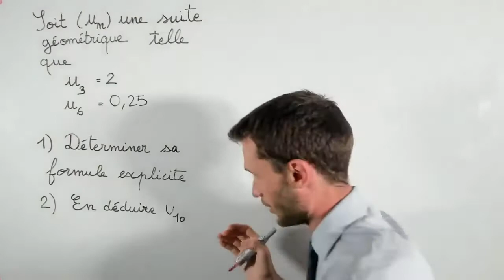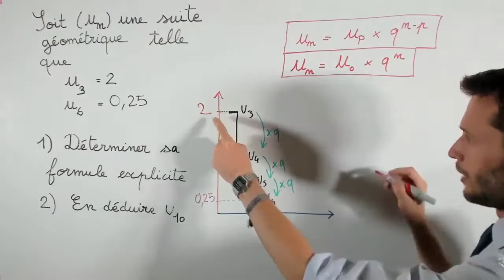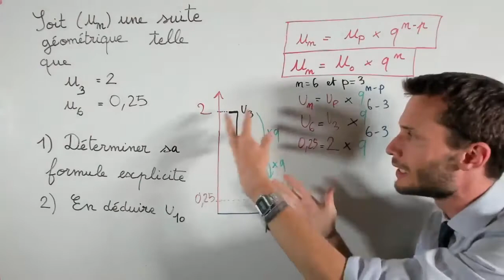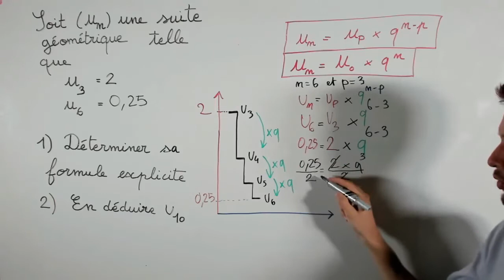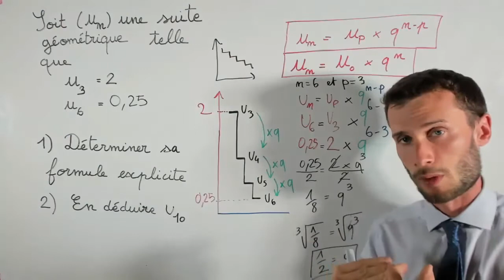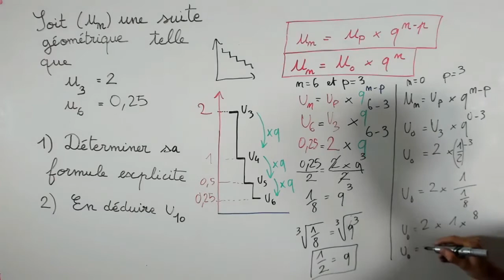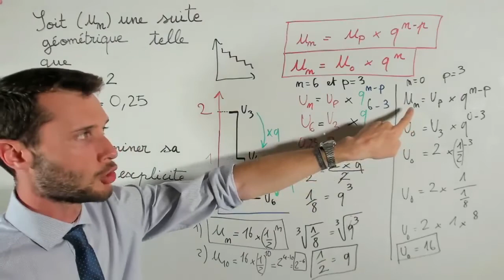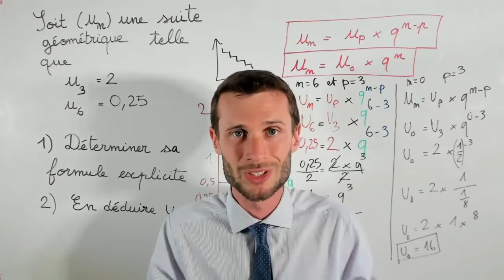Déterminer l'expression d'une suite géométrique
(sommaire hiérarchisé des vidéos : plus facile que sur Youtube pour trouver une vidéo sur un thème précis)

-- 👨‍🎓 LIEN ÉLÈVE : Rejoins la communauté privée des élèves de Première Spé Maths qui veulent gagner + 3 points de moyenne et reçois mon pack de démarrage avec 4 ressources indispensables. (C’est gratuit, mais ça ne marche que si tu travailles)

👨‍🏫 LIEN PROFESSEUR : Accédez aux ressources privées gratuites réservées aux professeurs pour gagner du temps dans vos préparation de cours

👪 LIEN PARENT: Accédez au comparatif des solutions les plus efficaces de soutien scolaire (et à mes propres propositions d’accompagnement)

🎞️ EXPLICATIONS EN LIEN AVEC CETTE VIDÉO :